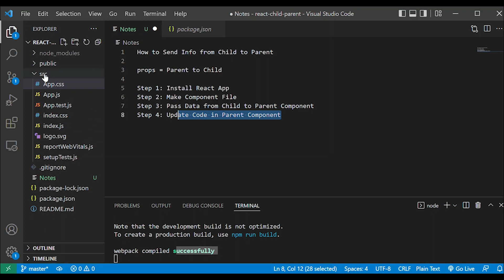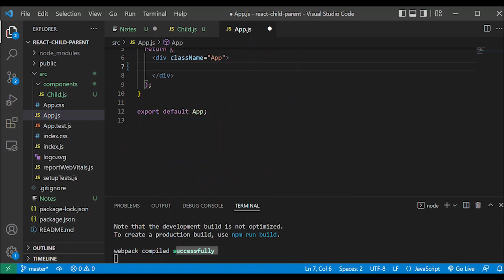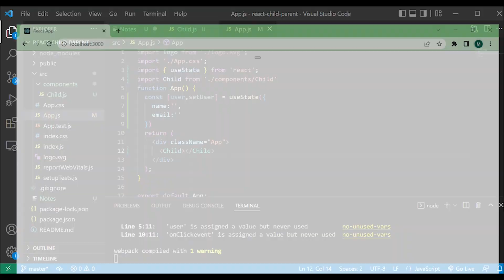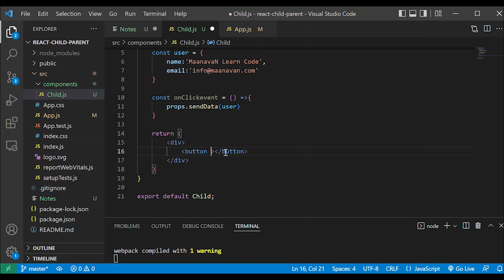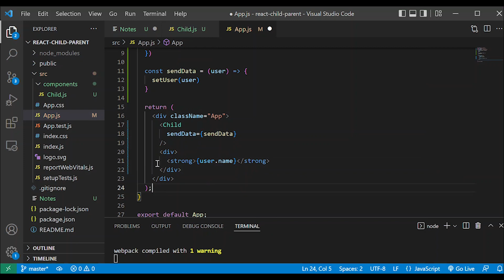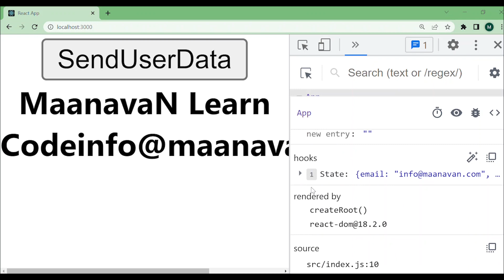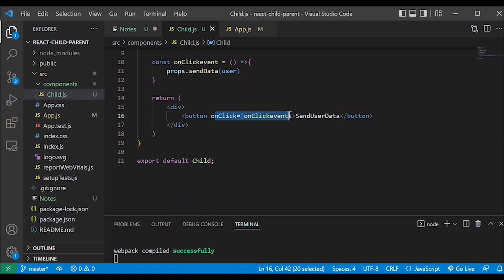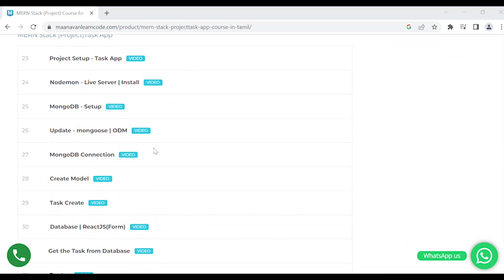How to Send Info from Child to Parent | MERN Stack | React JS Tamil Tutorial